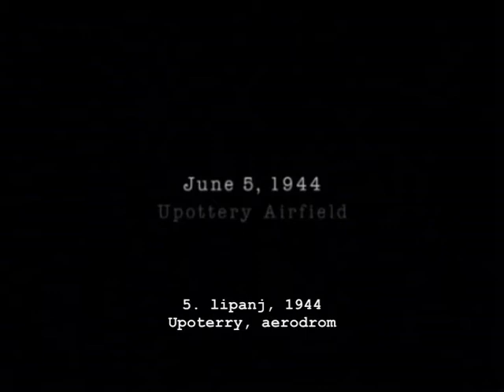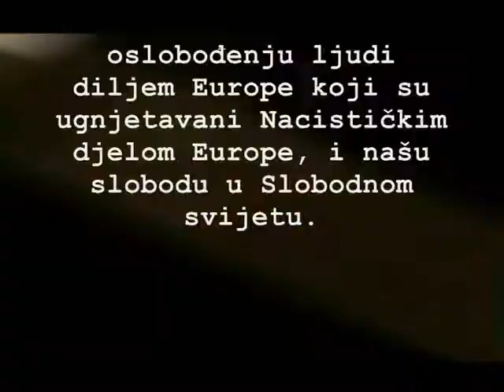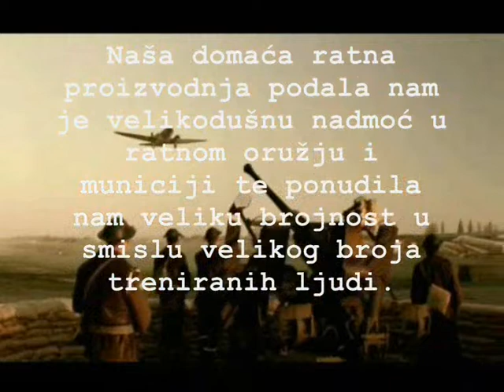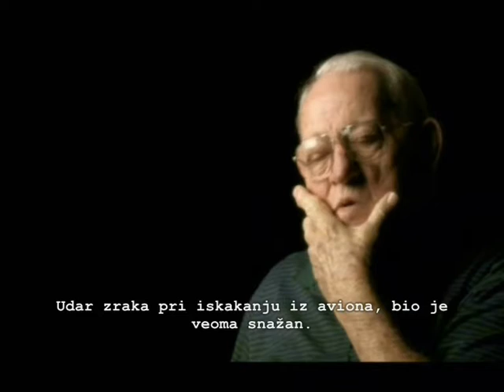Najdulji dan_2/2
Izborna iz povijesti.